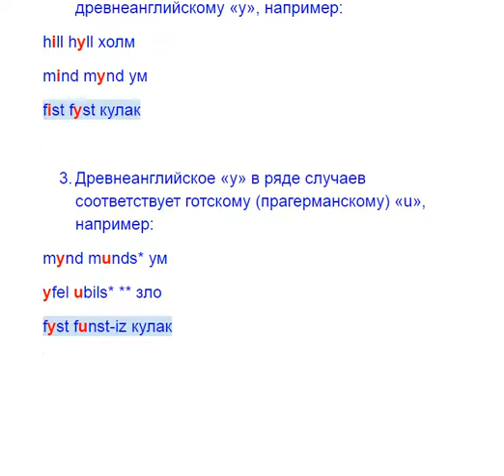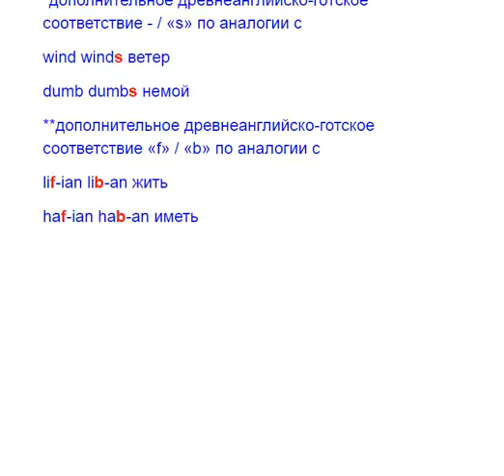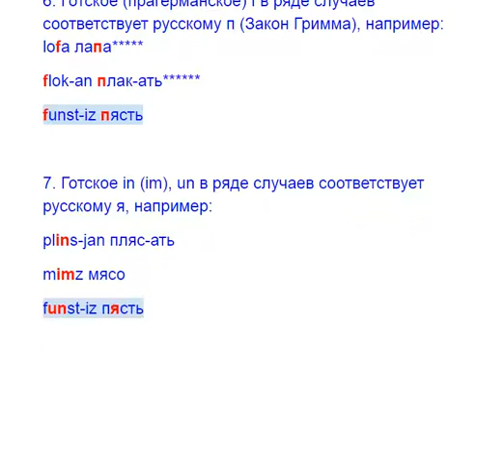запястье этимология fist etymology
Etymology of the English word fist and Russian запястье
Этимология русского слова запястье и английского fist
!!!Мнение автора!!!